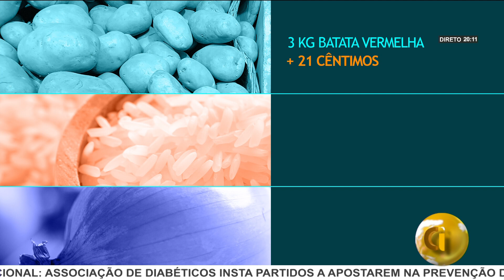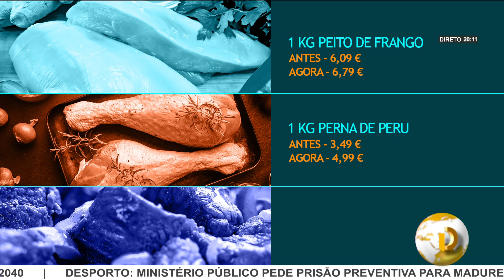DI | O CABAZ DE PRODUTOS ALIMENTARES AUMENTOU CERCA DE SETE EUROS DESDE O FIM DO IVA ZERO.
O CABAZ DE PRODUTOS ALIMENTARES AUMENTOU CERCA DE SETE EUROS DESDE O FIM DO IVA ZERO. AINDA ASSIM ALGUNS ALIMENTOS VIRAM O PREÇO BAIXAR.